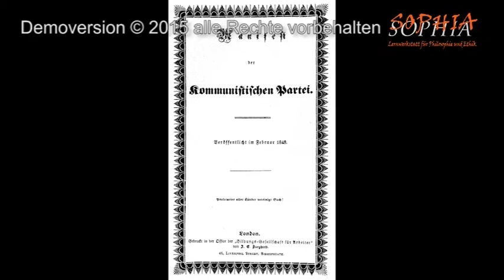61 Karl Marx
Fotos Marx, Marx und Engels: CC Wikimedia Commons